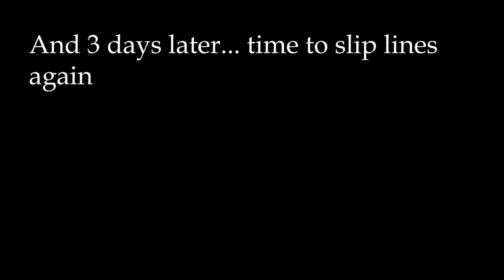Man Overboard offshore: prepare for the worst, hope for the best - Ep110 - The Sailing Frenchman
Having  a man over board is one of the worse thing that can happen to any sailor, especially when you plan to sail offshore in rough seas. There is only one way to minimize this risk, permanent attention to safety and regular drills. Here is the way the Clipper Race teaches and executes MOB recovery, off course this video isn't exhaustive, there is a lots of things that happen below deck while on deck is getting ready (like emergency call on VHF, Sat phone...etc). Also on Clipper boats, you wear you lifejacket at all times on deck, always tethered on above 15kts of TWS and at night.

Only good practice and regular training can make a difference in the harsh environment that is the ocean.

A few details:
I talk about "diver"and "swimmer", when it's in fact a Rescue Swimmer, which means one person equiped adequately to go and make contact with the casualty.

At some point I talk about the ‘IOR Flag’.  The flag is actually an International Maritime Signal Flag ‘O’ or ‘Oscar’ which signifies Man Overboard.  The Danbuoy is the bit that is IOR endorsed.  ‘IOR’ stands for ‘International Offshore Rule’ and is the bit that specifies what equipment offshore racing boats should carry and what they must comply with.  So technically, it is not an IOR Flag.